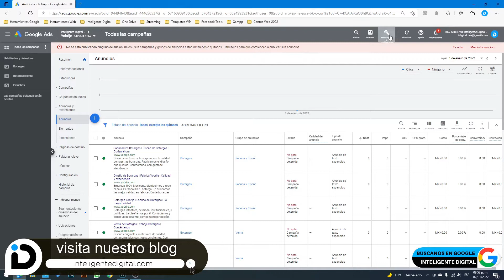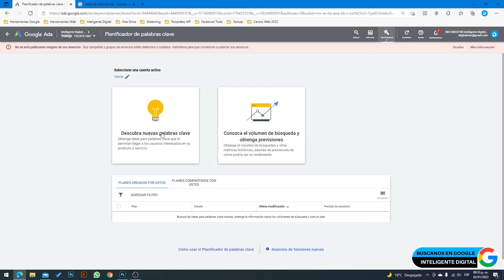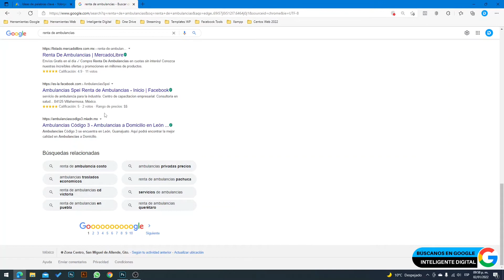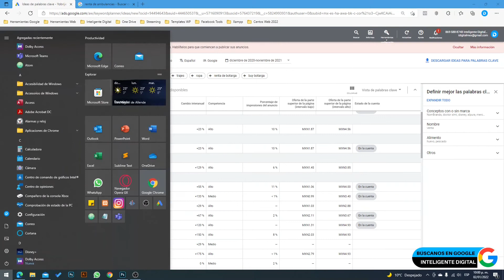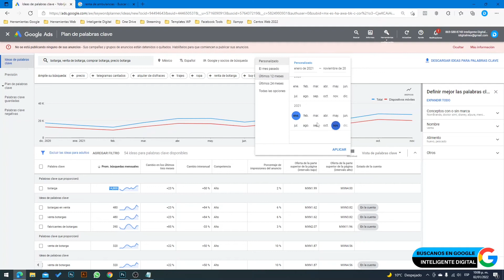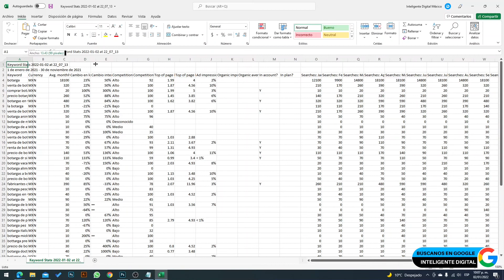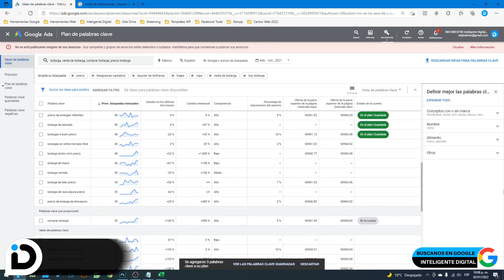Guía de uso Planificador de palabras claves Google ✔️ [2022]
Guia de uso y características del planificador de palabras claves googleads. Aprende a usar la herramienta keywords planners. Planificador de palabras claves google. Como utilizar el planificador de palabras claves actualizado 2022